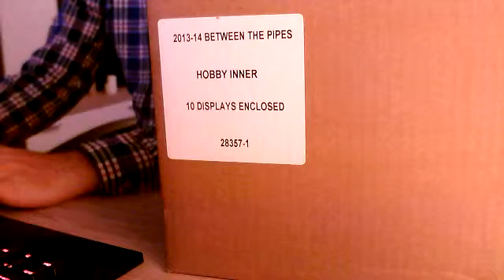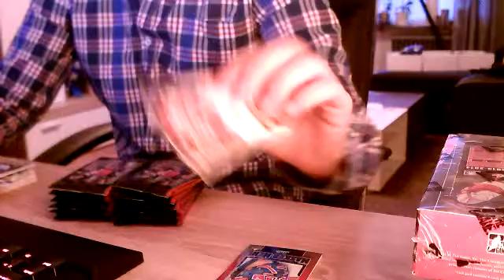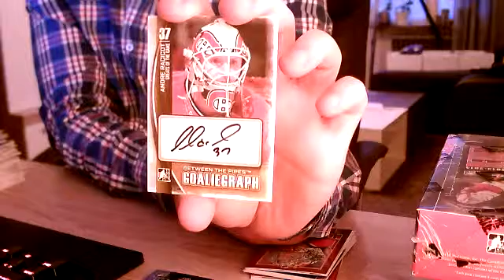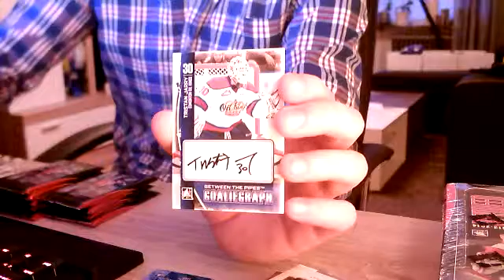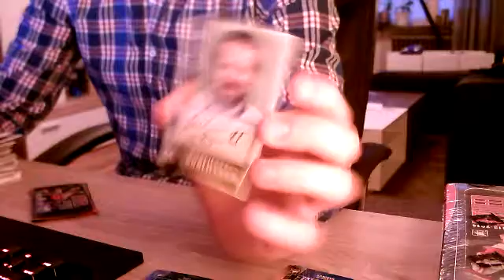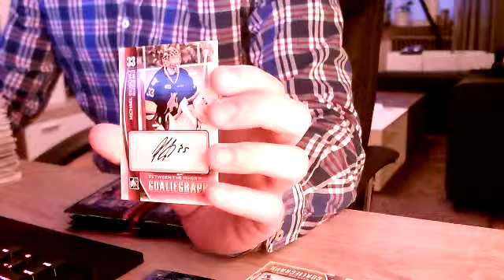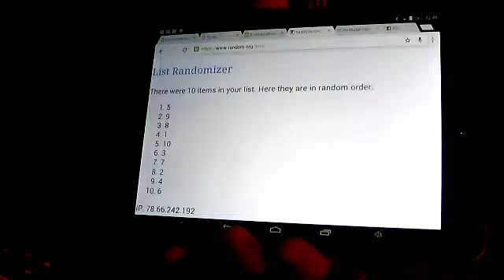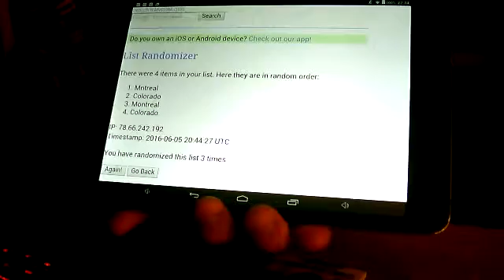Inspelning 2 2016 06 05 22 45